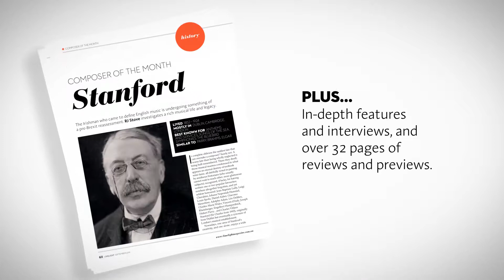LIMELIGHT: Inside our September 2019 issue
Sign up to our Weekly Newsletter to read the first 16 pages of the magazine for free!

The music in this video is used with the permission of ABC Classic.